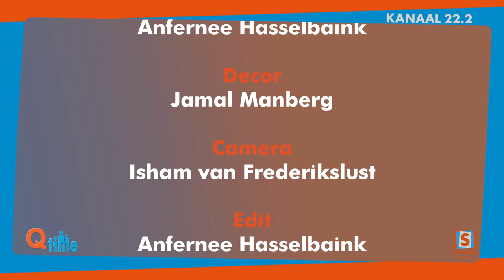Q-Time met Rasheef Tauwnaar